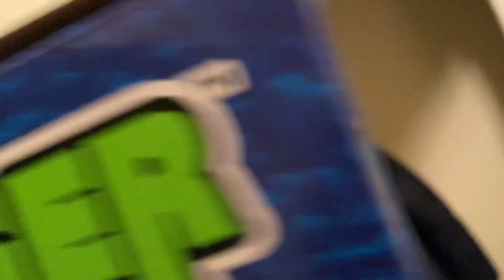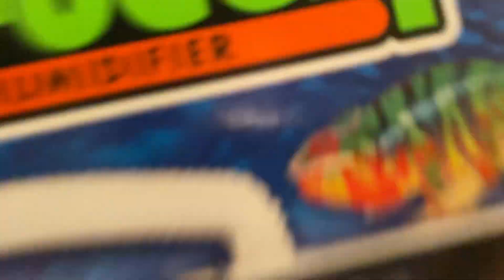Repti-fogger by Zoomed! 🦎🎸